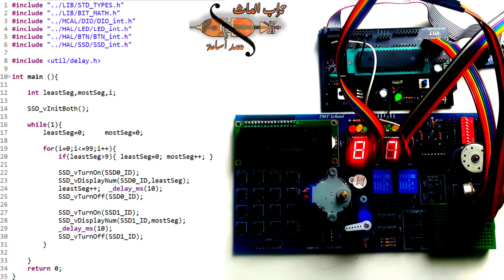[03] Embedded Systems | ATmega32 | Two 7 Segment using one Port | امبيديد + كود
سيتم رفع الكود كاملا بالدريفرات قريبا
soon all codes including drivers will be included here
✔️ الانضمام إلي القناة للحصول علي امتيازات أخري
✔️ واتساب
✔️ ايميل
🔔 لطلب حل مسائل و assignments:
✔️خمسات
🔔  لدعم القناة:
✔️ باتريون
🔔 كورسات كاملة
✔️ Number Systems أنظمة العد